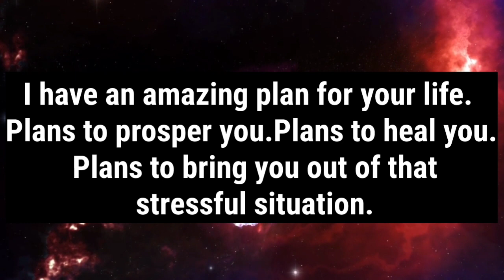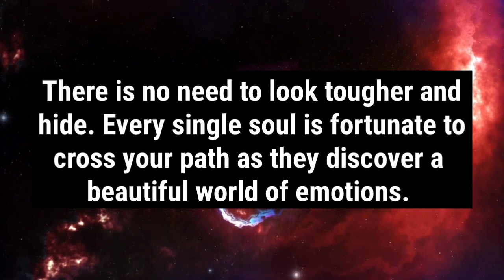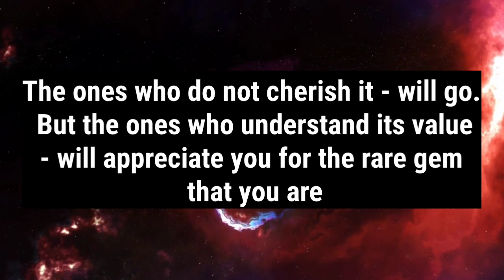1111🌈God's messages for you 😇Accept your soft interior..